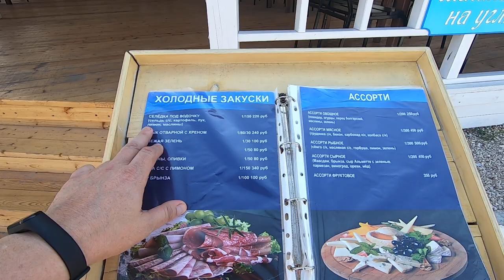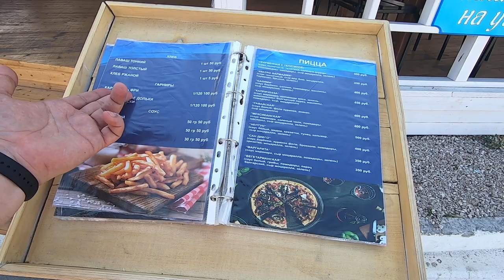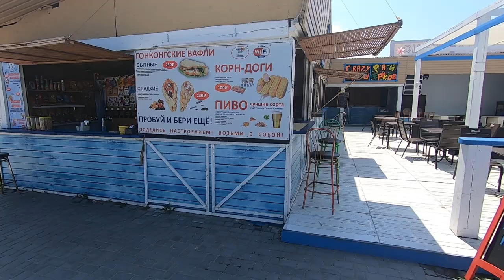Недострой Парка Победы. Севастополь. Часть 3.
Явно Парк Победы в Севастополе недостроен. Едем смотреть что и как.